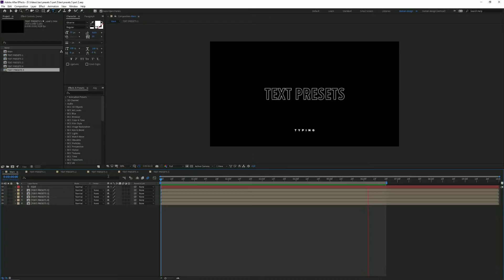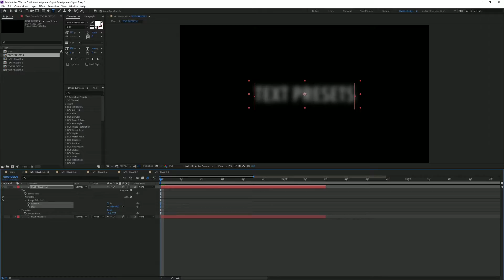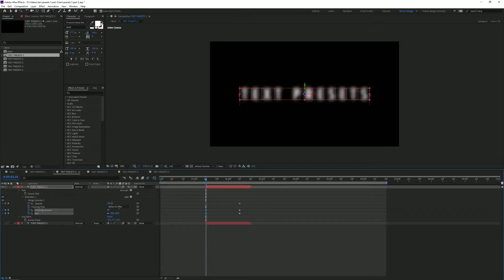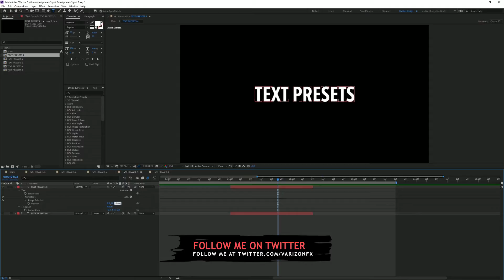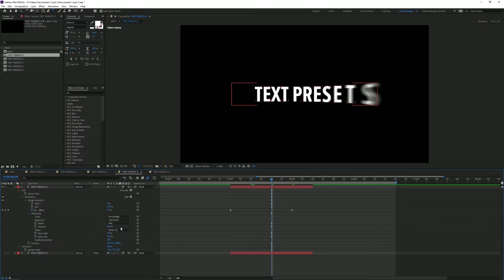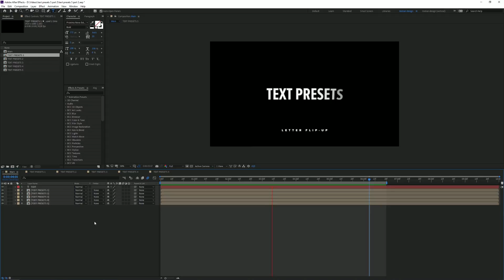Easy Text Animations in After Effects #2 (FREE DOWNLOAD!)